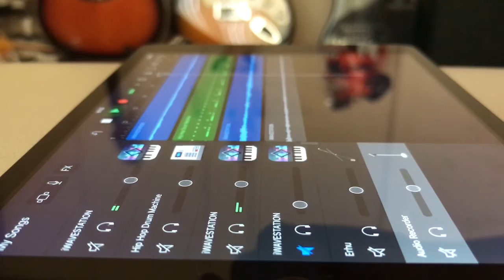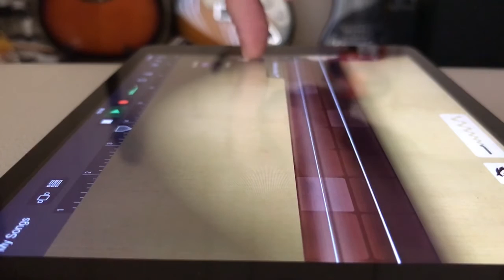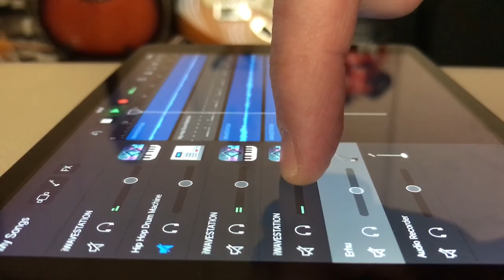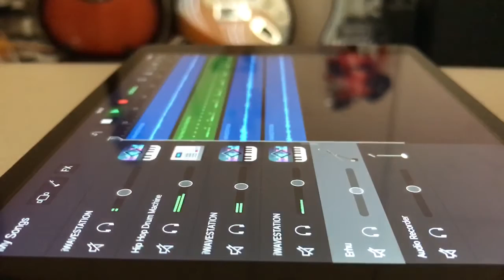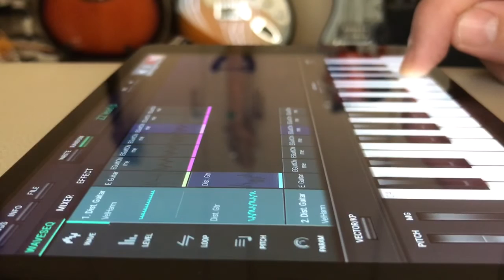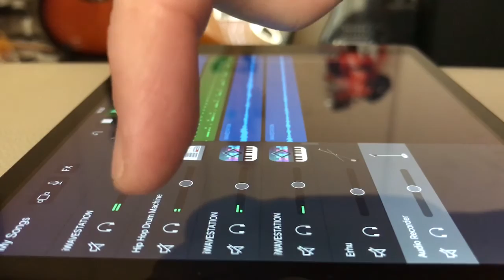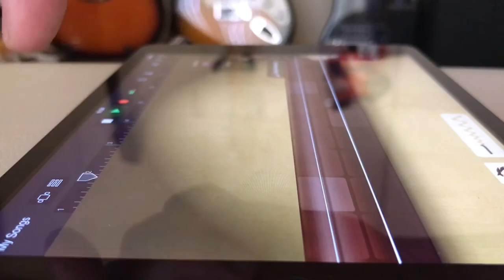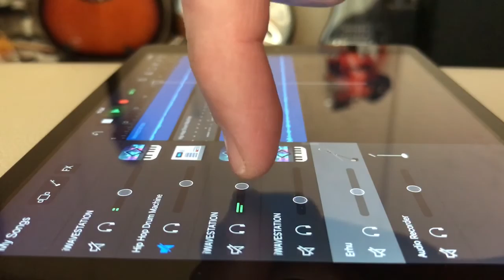KORG IWAVESTATION & iOS iPad GarageBand Chilled Jam